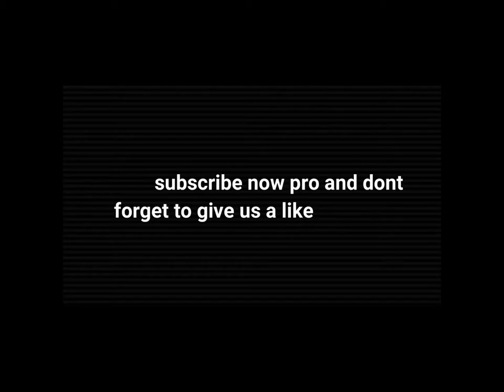MAX PAYNE Part 1: The American Dream gameplay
max payne Part 1: The American Dream - Chapter 1: Roscoe Street Station